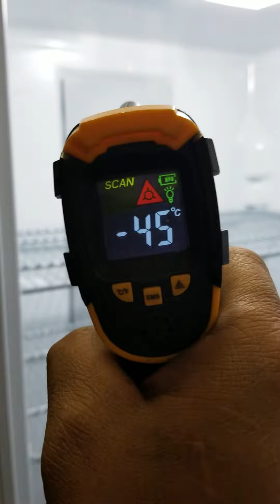Single door 22 cuft Frigidaire freezer